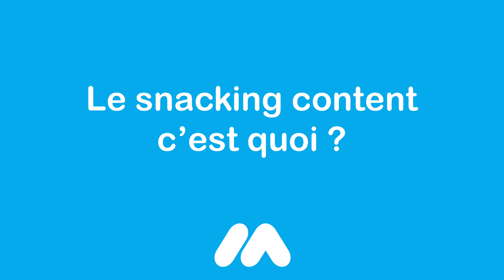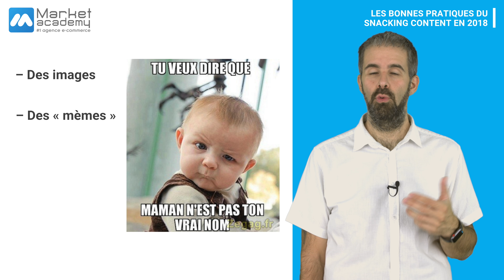Tuto e-commerce - Les bonnes pratiques du snacking content en 2018 - Market Academy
Afin de lutter contre l‘infobésité et d’augmenter vos chances d’être lu, le snacking content (snacking media) est ce qu’il vous faut pour diversifier votre stratégie de contenu et créer plus d’engagement. Mais il ne faut pas tout miser sur les snackable contents. Mais vous verrez dans ce tuto e-commerce et webmarketing que les contenus longs ne sont pas morts pour autant.